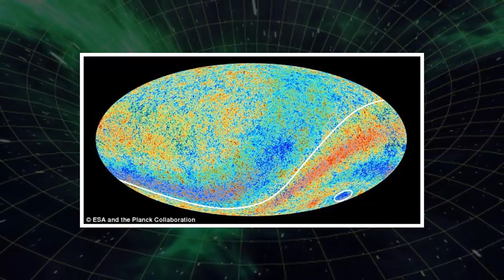'Ghost black hole' from ancient universe that died before the Big Bang has been discovered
They claim cosmic microwave background radiation is a sign of dead blackholes
It is speculated that gravitons and photons are produced by the black holes
These create the conditions for another big bang and create a new universe
The controversial theory is called conformal cyclic cosmology, or CCC